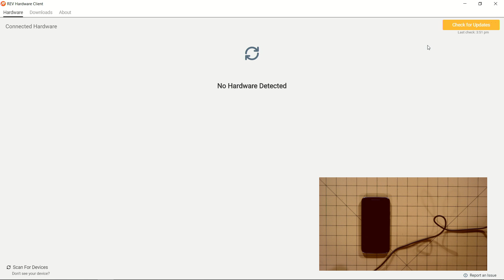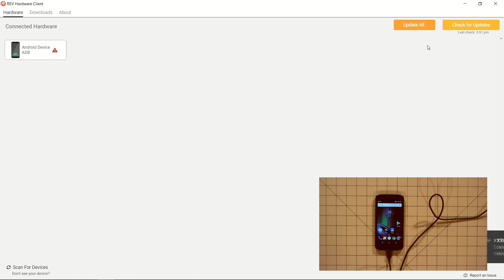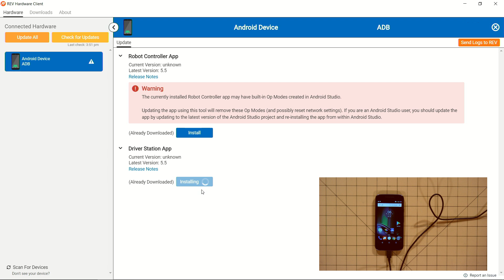Installing Driver Station Application on an Android Device using the REV Hardware Client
Get your Driver Station Android Device up and running with Mack!